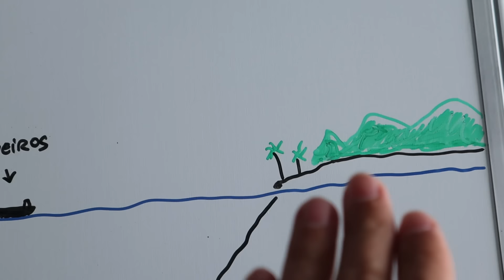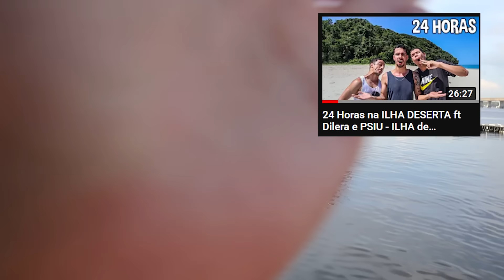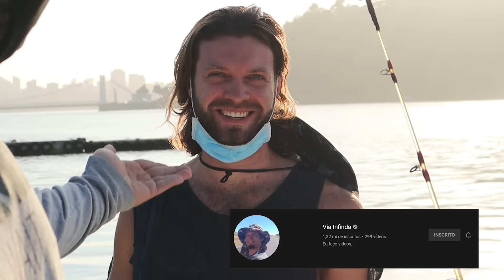Fui em MAR ABERTO Pescar um TUBARÃO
No vídeo de hoje eu e meus amigos fomos até o mar aberto APENAS para pescar um TUBARÃO e ir embora!!